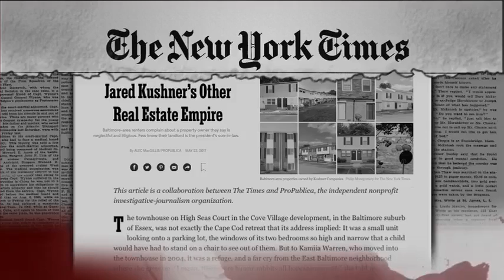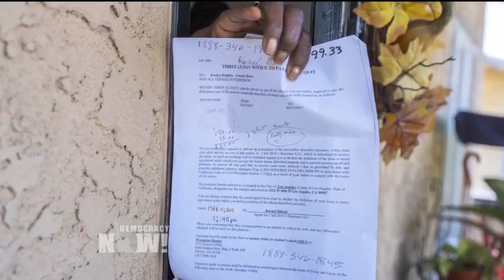Trump Associate & "Slumlord" Tom Barrack Resigns One Day After Probe of Housing Crisis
- We end today’s show looking at the real estate dealings of another one of Donald Trump’s closest associates: Thomas Barrack. Last week, the reporter Aaron Glantz of the investigative news site Reveal exposed how Barrack profited off the housing crisis by buying 31,000 single family homes—mostly foreclosures—then bumped up the rents and in many cases allowed the properties to fall into disrepair. Glantz reported that Barrack’s actions as head of Colony Starwood Homes made him tantamount to a modern-day slumlord. On Friday—one day after Glantz’s piece was published—Barrack sold all of his stock in Colony Starwood Homes and resigned his position as co-chair of its Board of Trustees.